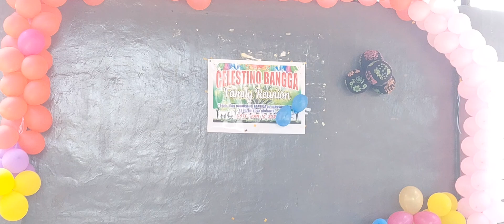explorepage explore youtuber subscribe family Reunion celestino bangga p3